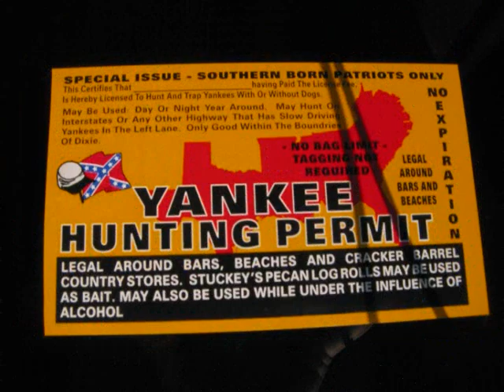CAMOMAN vs CAMOMAN KILLER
3 MONTHES TILL 1320X AT MIR (SEPT 12th 2009) HOPE YOU WILL BE READY SMITTY!
CAMOMAN IS!!! CANT WAIT